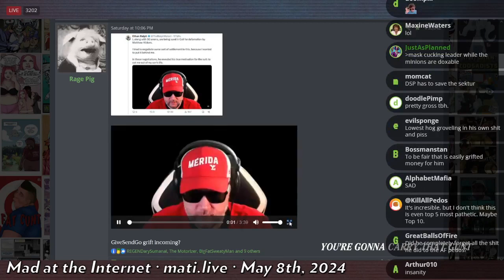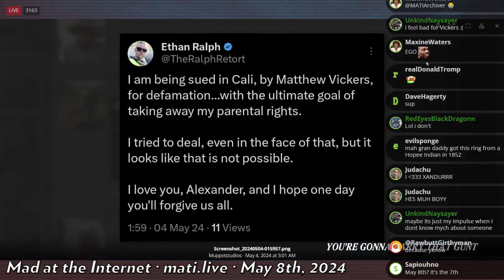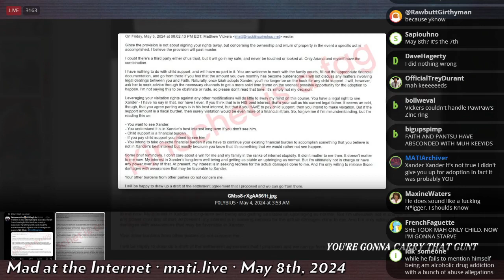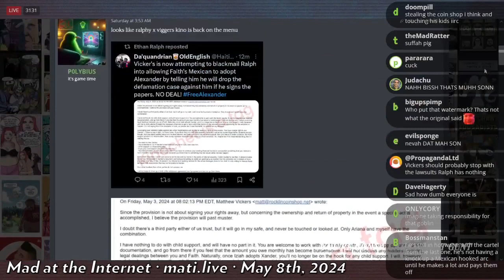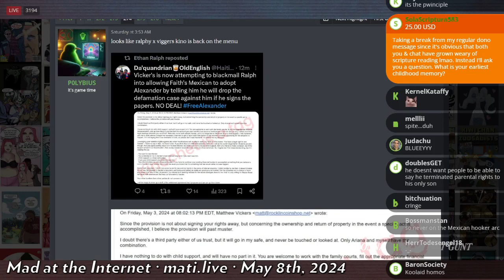Vickers sues Ralph (again) - Mad at the Internet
Mr. Vickers who claims he has nothing to do with Xander and parental/visitation rights uses Xander as a bargaining chip to goad Ralph into signing his rights away before suing Ralph for defamation.